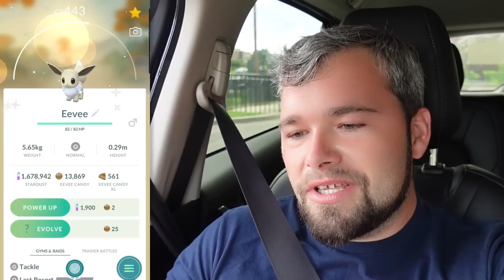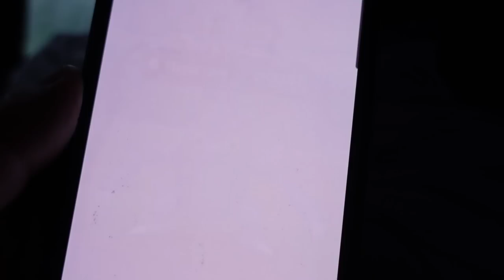SHUNDO EEVEE CAUGHT & EVOLVED! WILD SHINY HERACROSS SPAWNING!? (Pokemon GO Community Day)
We got a Shundo Eevee! But what should we evolve it into? Plus Shiny Heracross was spawning in the wild! How did you do for this Community Day?